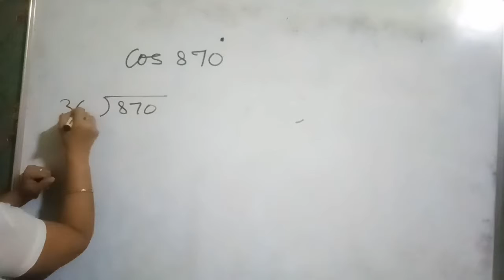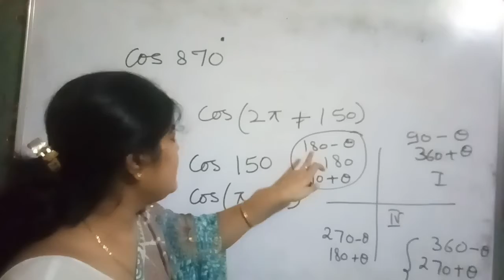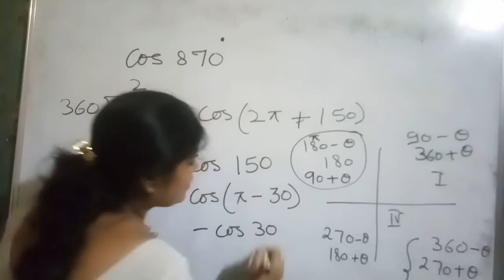Trigonometry equations@sonikaanandacademy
To access latest content for class 10
or to access recorded lectures Download App

Topic covered
Trigonometric Trios Class 10 maths